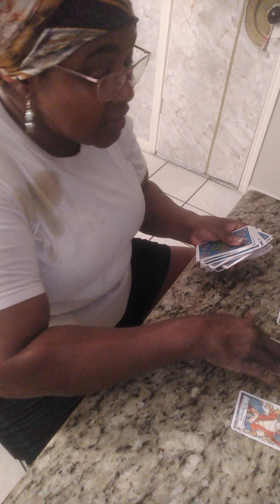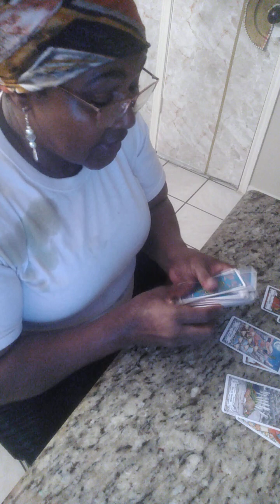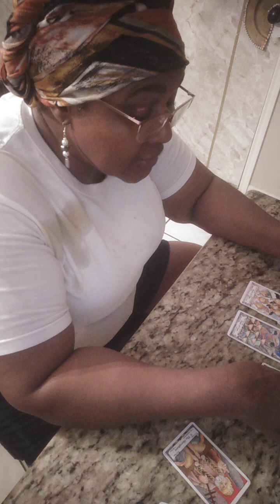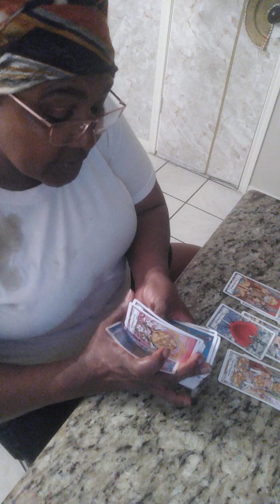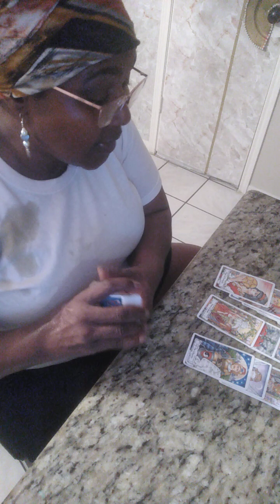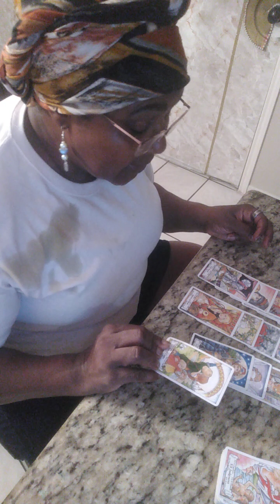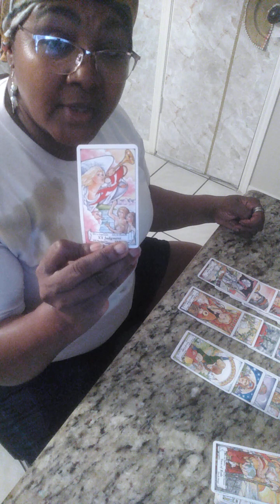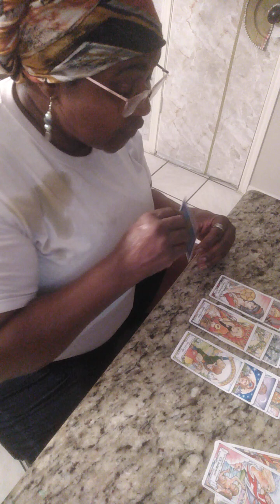July 2023 Tarot Reading for Leo